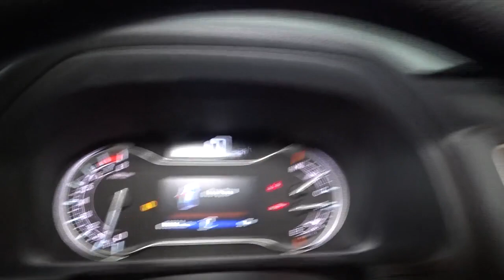2023 Honda Ridgeline Hillside, Newark, Union, Elizabeth, Springfield, NJ 235951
Platinum White Pearl New 2023 Honda Ridgeline Sport available in Hillside, New Jersey at Route 22 Honda. Servicing the Newark, Union, Elizabeth, Springfield, NJ area.

Platinum White Pearl 2023 Honda Ridgeline Sport AWD 9-Speed Automatic 3.5L V6 SOHC i-VTEC 24V Black Cloth.brbrRecent Arrival!